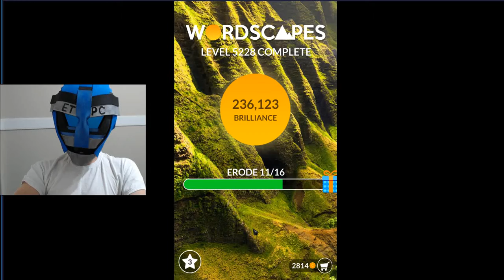WORDSCAPES LEVEL 5228 ANSWERS masaya ang mga salita